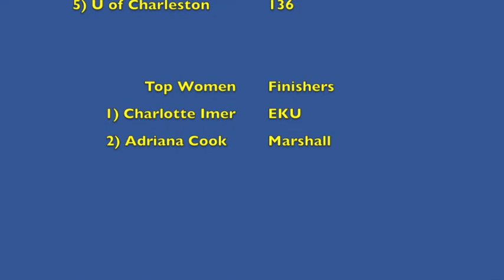Morehead State Univ Home XC Meet 2016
Morehead State University Cross Country Team opens their 2016 season at a home meet competing against traditional rivals EKU and Marshall among others.